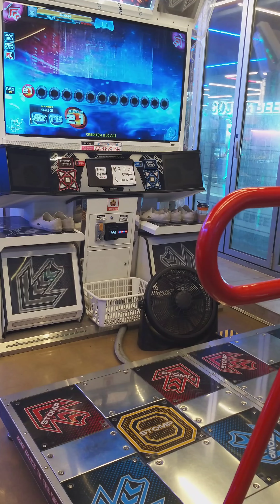Highway Chaser S21 sightread